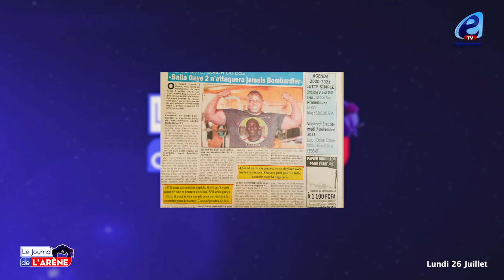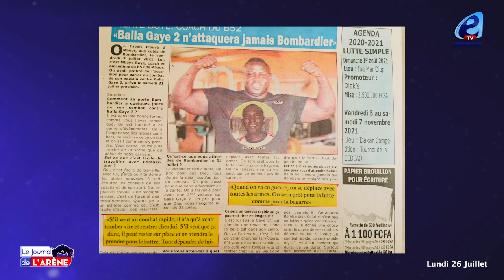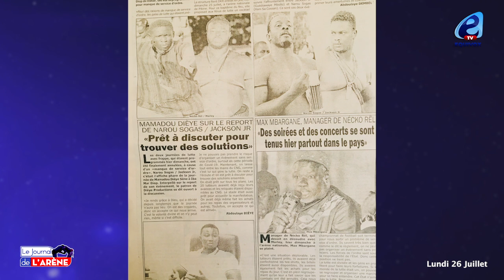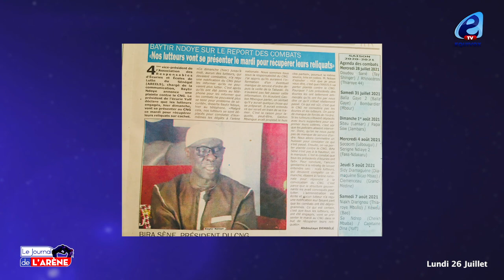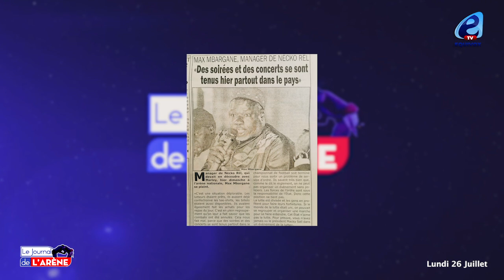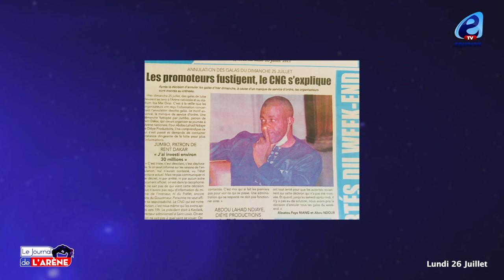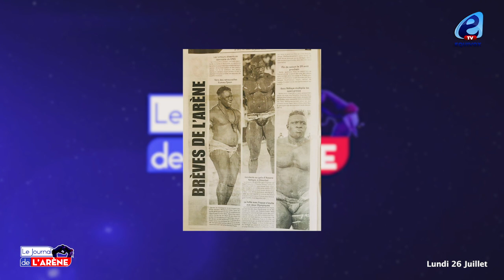Vers des retrouvailles Eumeu-Tyson, le Leader de tyshinger prône même un éventuel rassemblement...